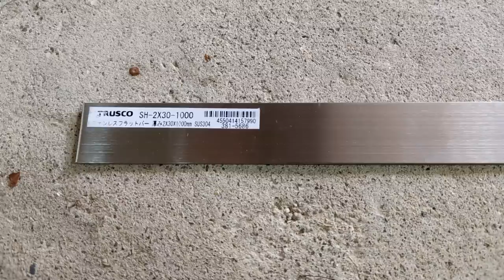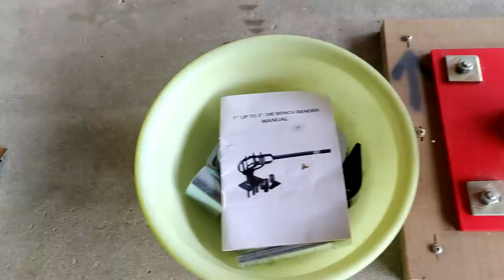《改良版制作過程》マキタ充電式草刈機×自作ハンマーナイフモア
軸が壊れて作り直すことにしたので、制作動画を撮りました。
最近は大型リチウムイオンバッテリー(LiFePO4)も安く販売されているし、完全電動のハンマーナイフモアが登場してもいいと思うのだが、自動車と同じようにエンジンからモーターへの流れは、まだまだ時間のかかる話になるのかな。

=目次=
1:34    ギアケースと軸の接合
5:47    軸と刃を固定する部分の銀ロウ付け
8:54    刃の制作・組立
13:19  ボックス・草刈機に取り付け

《主に工作に使用したものたち》
・Makita 充電式草刈機 MUR012GZ
・直角ギアケース
・ステンレスの丸パイプ/フラットバー
・M10×1.25左ナット
・SK11 卓上ボール盤
・新富士バーナー/銀ロウ/フラックス
・フラットバーベンダー
・ディスクグラインダー/バリキレイエロー
・ガルバリウム鋼板
・NTYのパイプ/ジョイント
・一輪車のタイヤ２個

サムネに使用したフォント↓
フォント：ラノベPOP V2